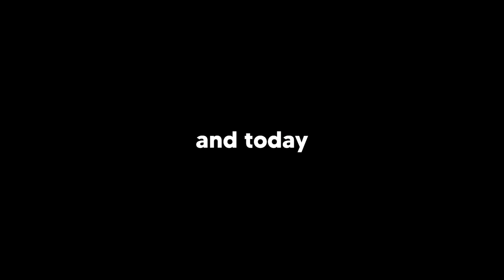TenZ isn't the GOAT anymore...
Today, we finally crown Valorant’s Greatest Player!

Want to become an Immortal Yoru? Check this out